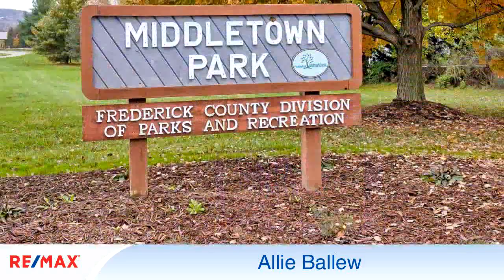Video tour of Residential at 15 TOBIAS RUN, MIDDLETOWN, MD 21769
Bedrooms: 5
Bathrooms: 3 full and 1 half
Square Feet: 5122
Price: $585,000

MLS ID: MDFR258572